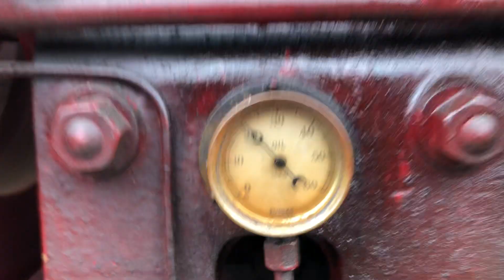Ruston & Hornsby VTO diesel generator set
This was filmed by myself at the anson engine museum, Cheshire. On the 28/10/18